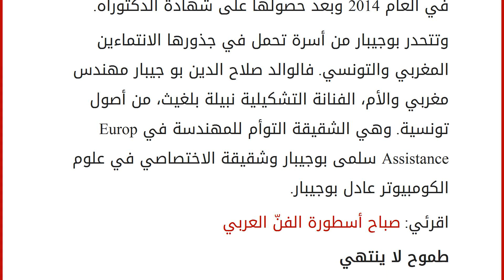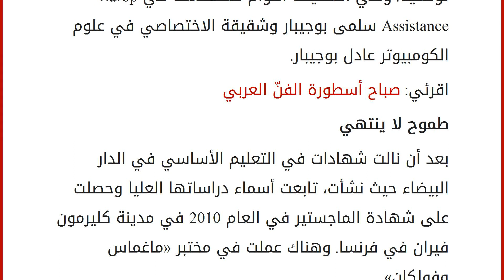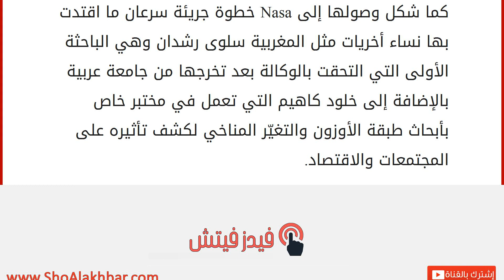أسماء بوجيبار: أول امرأة عربية في الـNasa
إقراألمقال كاملا :
لا شكّ أنّك سمعت وقرأت الكثير عن وكالة «ناسا» الأميركية التي تعنى بأبحاث الفضاء. وبالطبع تعرفين أن الانضمام إليها ليس سهلاً ويحتاج إلى التمتع بمؤهلات غير عادية. إلا أن بعض النساء العربيات استطعن ذلك وأولهن المغربية أسماء بوجيبار. فتعرفي إليها.
اقرئي: EVA PERÓN سيّدة الأرجنتين الأولى التي شغلت العالم
عشرينية في الـNasa
لم تكد أسماء بوجيبار تبلغ عامها الـ27 حتى أصبحت عضواً في فريق أبحاث وكالة الفضاء الأميركية Nasa. وكان ذلك في العام 2014 وبعد حصولها على شهادة الدكتوراه.
وتتحدر بوجيبار من أسرة تحمل في جذورها الانتماءين المغربي والتونسي. فالوالد صلاح الدين بو جيبار مهندس مغربي والأم، الفنانة التشكيلية نبيلة بلغيث، من أصول تونسية. وهي الشقيقة التوأم للمهندسة في Europ Assistance سلمى بوجيبار وشقيقة الاختصاصي في علوم الكومبيوتر عادل بوجيبار.
اقرئي: صباح أسطورة الفنّ العربي
طموح لا ينتهي
بعد أن نا